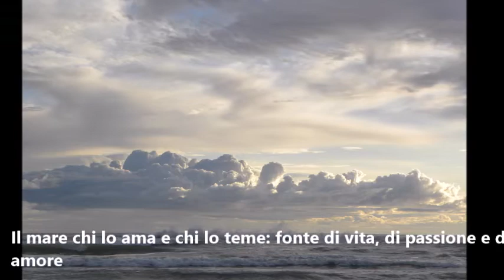Immagini e parole-Mauro Di Addezio